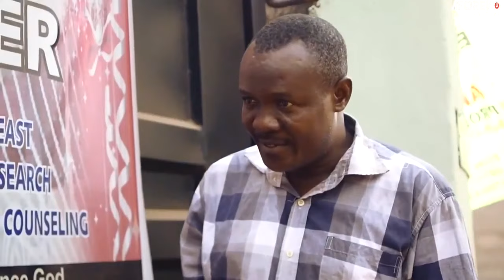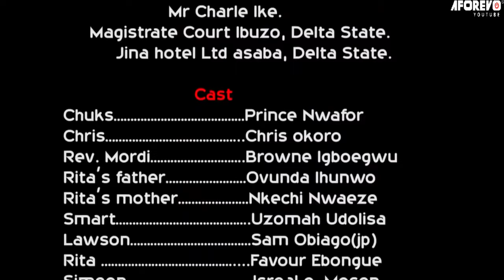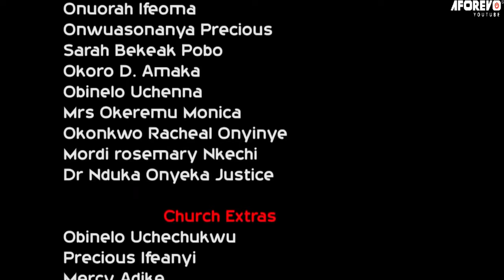Every Christian Family Needs To Watch This Movie To Be Careful With Fake Pastors - Nigerian Movies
Rev Mordi Is Believed To Be A Man Of God, But He Commits A Lot Of Atrocities In The Church And Will Stop At Nothing To Protect His Secrets From Being Let Out In The Open.

First-ClassTV#nigerianmovies#CANADA#JAMAICA#USA#UK#TRINIDADANDTOBAGO#africannigerianlatestmovies#ruthkadiri247#mauricesamtv#Truelifestory